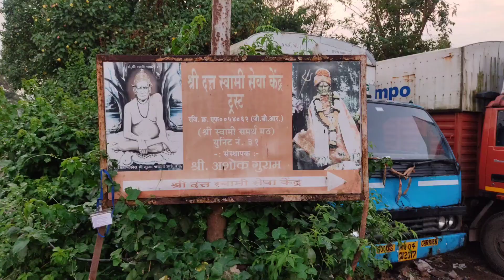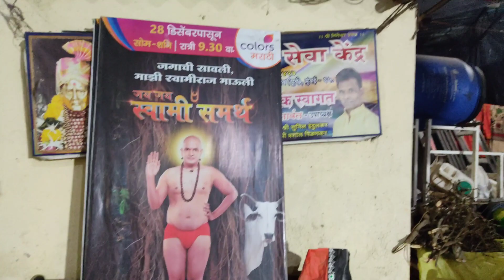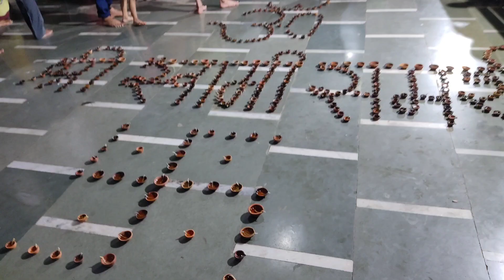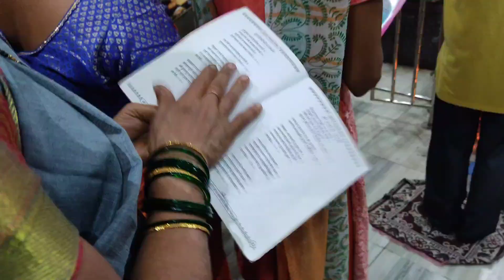श्री स्वामी समर्थ मठ,गोरेगाव(पूर्व) येथे साजरी केली त्रिपुरारी पौर्णिमा